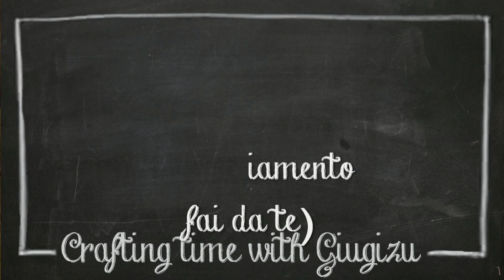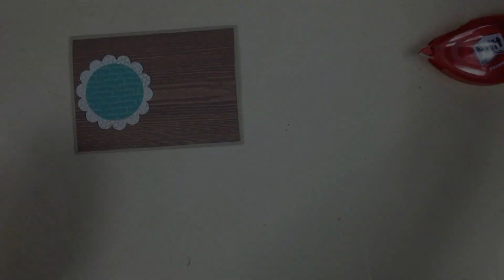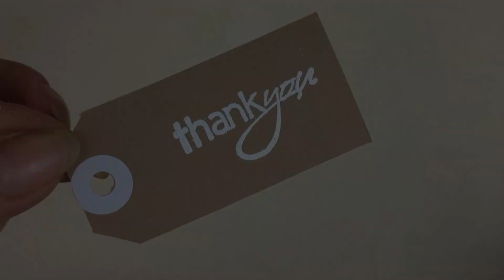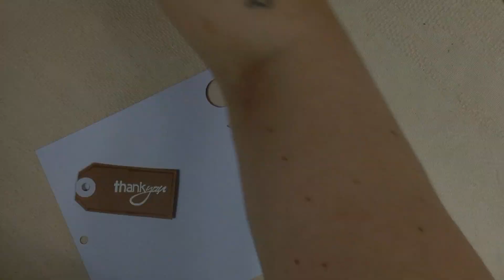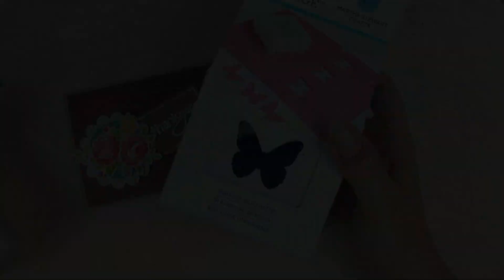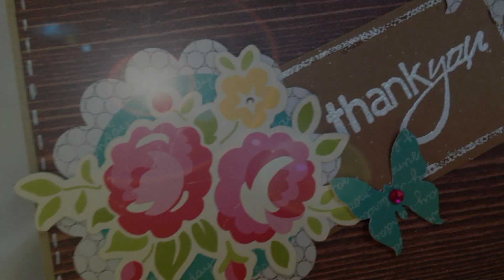D.I.Y. Thank you card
Hello Giugizers, today I'm going to show you how to create a thank you card ↓↓↓CLICK SHOW MORE ↓↓↓

Ciao Giugizers, oggi vi mosterò come creare un biglietto di ringraziamenti fatto a mano
Troverete tutte le informazioni ed la lista dei prodotti utilizzati sul mio blog qui: